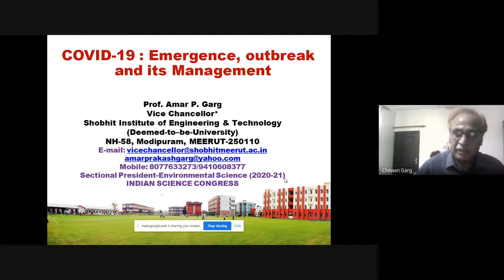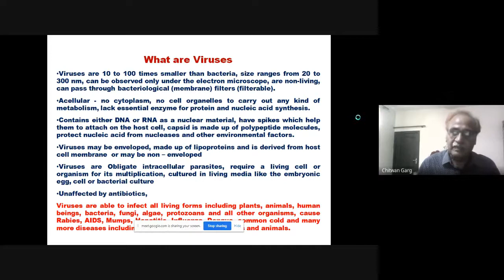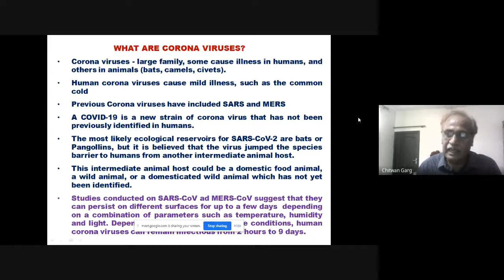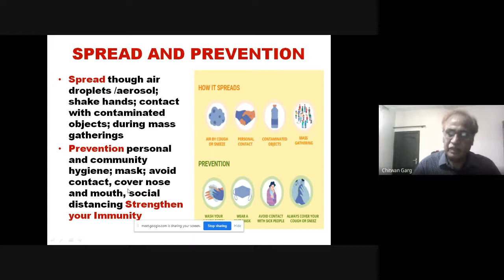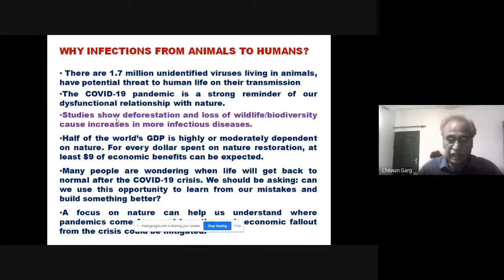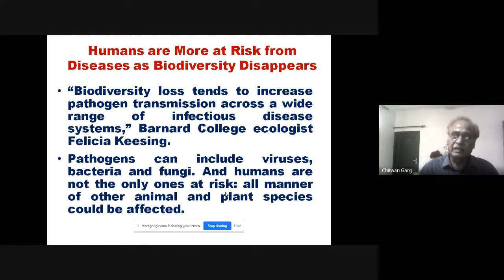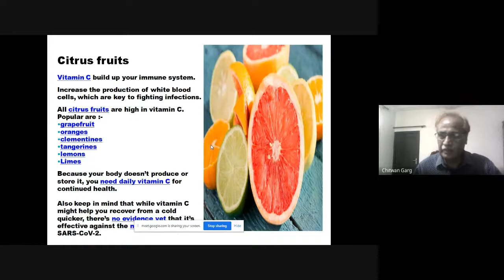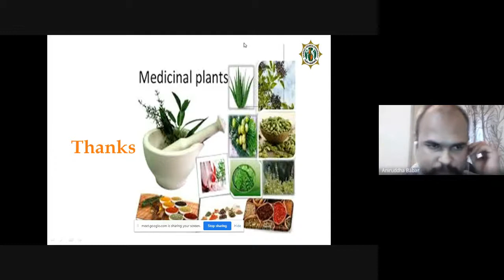COVID-19: Emergence, Outbreak and its Management | Prof. Amar P. Garg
DOT Talks Webinar Series

About the speaker:
With about 45 years of experience as a professor of Microbiology, Prof. Amar P. Garg was trained in England and Germany. He has published more than 125 research papers, supervised 40 Ph.D., participated in more than 2 dozen international conferences abroad, recipient of Young Scientist Gold Medal of IBS and Prof. Hiralal Chakrawarty Award of Indian Science Congress; Best Teacher Award-2018, Global Outreach Award for Excellence in Educational Leadership-2019.